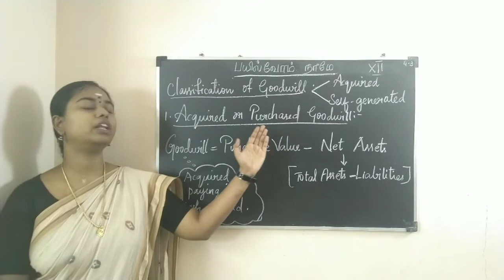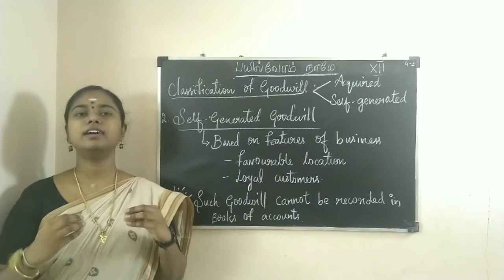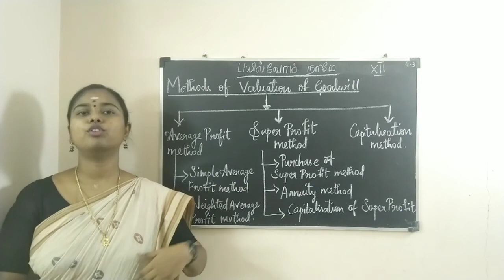Goodwill in Partnership - Part 3 || Classification of Goodwill || in TAMIL || Class 12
In this video, we will learn about the classification of goodwill. They are Acquired or Purchased Goodwill and Self Generated Goodwill.